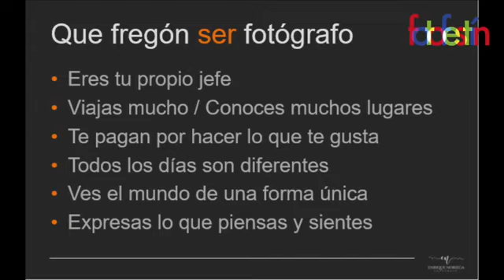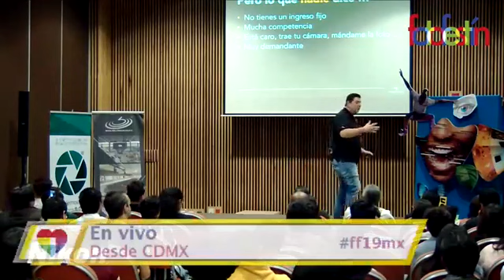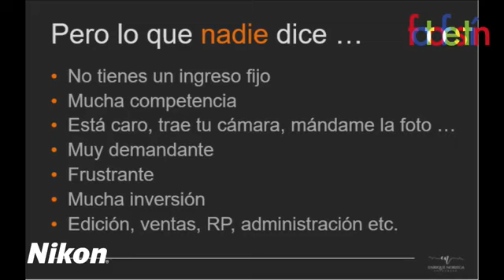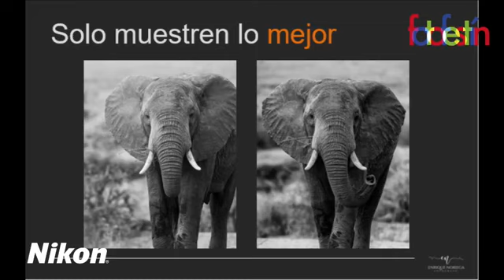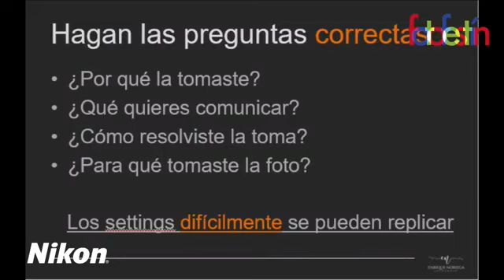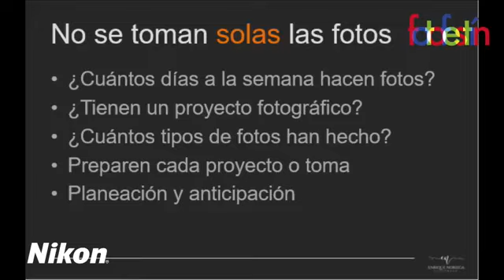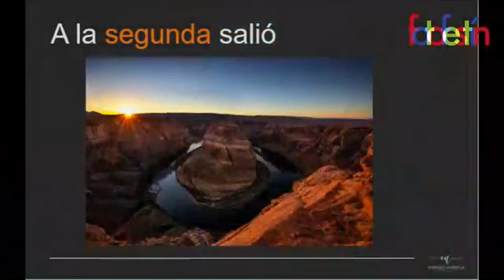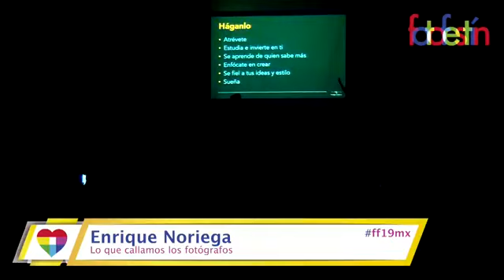“Lo que callamos los fotógrafos” Enrique Noriega conferencia de Festival fotofestin 2019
“Lo que callamos los fotógrafos”  Enrique Noriega conferencia del XII Festival de Fotografía fotofestin 2019

¿DE QUÉ TRATA LA CHARLA?
Detrás de cada imagen hay una historia que la vuelve única e irrepetible. En esta charla compartiré anécdotas, fracasos y éxitos de cada una de las fotos que hago. También compartiré el proceso de planeación de algunos de mis proyectos.

ENRIQUE NORIEGA
Inicié en la fotografía hace doce años por accidente. Traté de documentar un viaje que hice y al volver todas las fotografías eran terribles. Decidí comprar una nueva cámara y al volver del siguiente viaje mis fotos eran igual de malas. Fue cuando me di cuenta que la cámara no era el problema, era yo quien no sabía usarla. A partir de ese momento inicié un proceso de
autoaprendizaje para dejar de tomar fotos y producir imágenes.
Actualmente me dedico a hacer foto de naturaleza, arquitectura y paisaje.